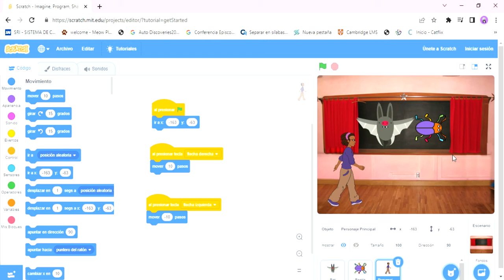scratchromi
Mover un personaje en Scratch - Clase qeu falte